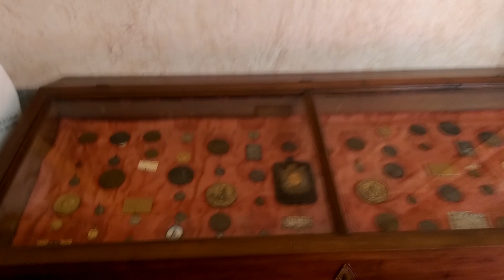La mia visita a Rivombrosa ~ Castello Ducale di Agliè (TO)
Ho realizzato questo video in occasione della mia visita al Castello Ducale di Agliè che è stato anche il set della fortunata serie "Elisa di Rivombrosa"
Chiedo scusa se molte scene possono sembrare girate in modo rapido e poco consono, ma purtroppo la nostra guida faceva la maratona e in pratica abbiamo corso per il castello. Non ci si poteva fermare a fare foto o a perdere tempo o si veniva immediatamente richiamati, inoltre ho cercato di evitare il più possibile di immortalare le altre persone. Spero che nonostante tutto possa essere gradito. Buona visione